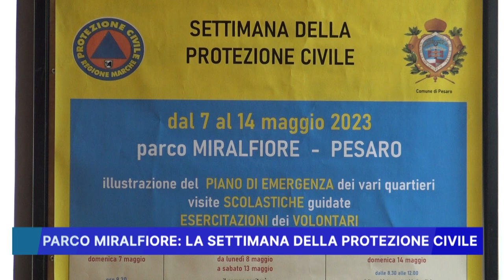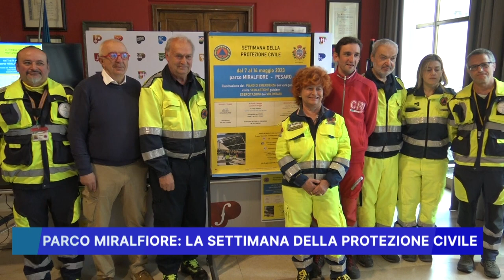PARCO MIRALFIORE: LA SETTIMANA DELLA PROTEZIONE CIVILE